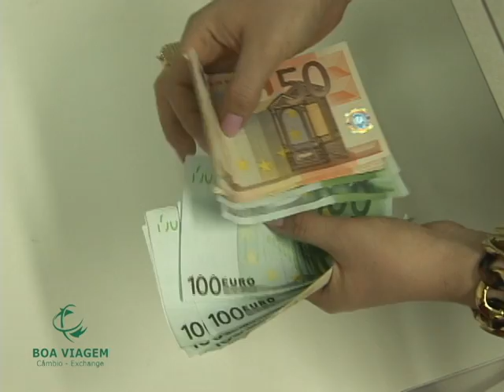MERCHAN BOA VIAGEM.avi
CE/RN/PB/PE/AL